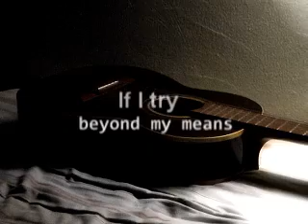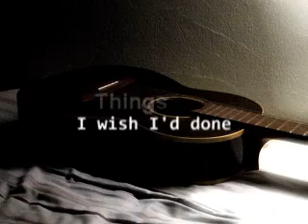Carry Me (song)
I ought to buy some better sound equipment, but until I do - this is the best my little camcorder can record.